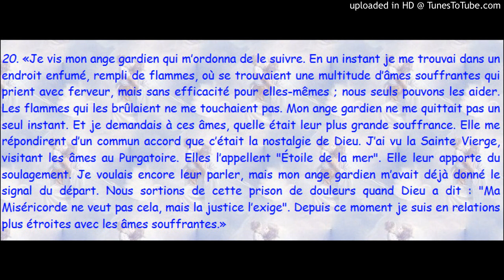Un abandon total à Dieu avec Mère Theresa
en ce jour nous écoutons évangile nous appelant à suivre Jésus en prenant notre croix .
Les croix sont ce que je n'ai pas choisie mais que je dois su porter . Quand on porte un poids en mouvement il est moins lourd qu'en  position statique .Découvrons celui qui porte toute chose avec nous. Prions pour les âmes du purgatoires qui attendent de nous prière pour ce mettre en route vers Dieu et qui au purgatoire voient tous le poids de leur amour non embrasé par Dieu .
Prenons chaque jour le temps du discernement et de l'examen de conscience
Le Vatican vient d 'étendre l'indulgence du 2 novembre à tous le mois pour tous ceux qui s’unirons à une messe diront leur chapelet pour les âmes du purgatoire priant pour toute l’Église

Paix et bonheur abbé  Da Rocha

photo journal de sainte  Faustine n°20